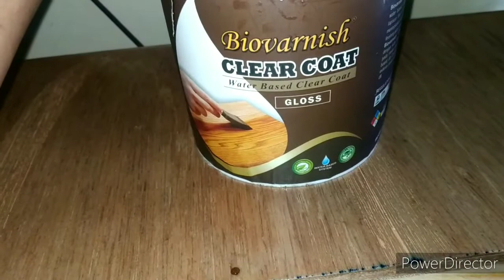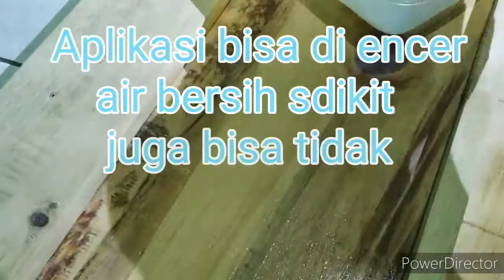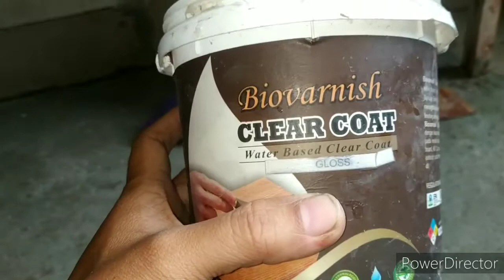Biovarnis clear Gloss, finishing PINTU kayu jati belanda,. top,clear coat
finishing ini tidak menggunakan satain, & sandingsealer, hanya saja wood filler seperlunya...
hasil warna natural tidak menguning clear gloss
media papan jati belanda(pinus) pada daun pintu